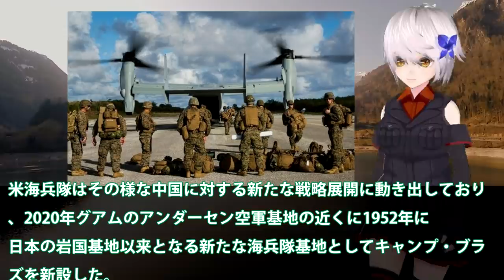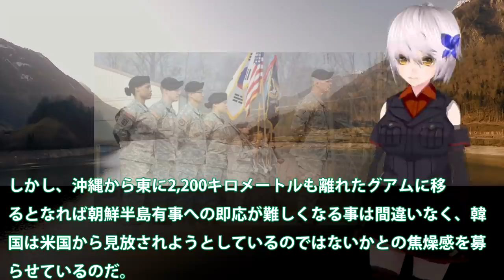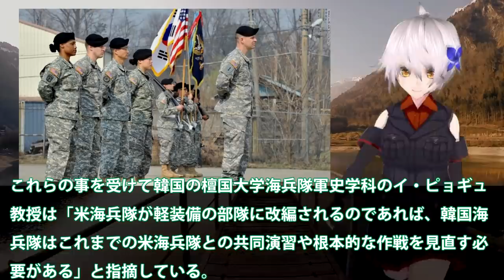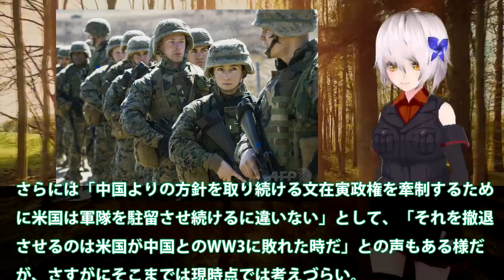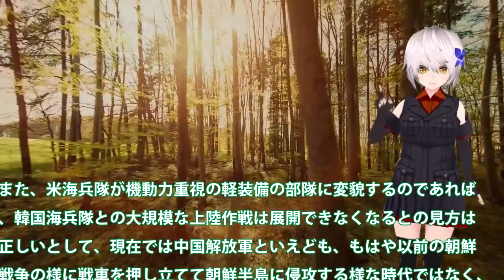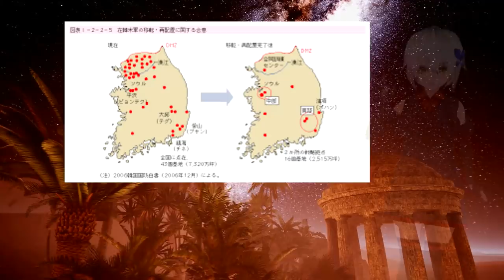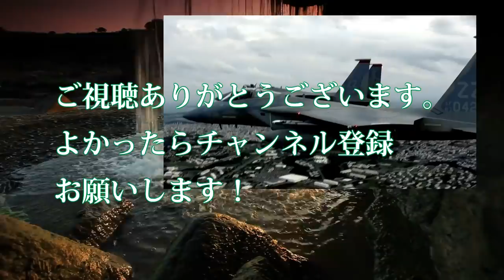米海兵隊ついに動く韓国から！南シナ海や東シナ海を中心に・・・第一列島線から韓国排除の計画は？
関連動画
これが本当の対中国戦シナリオ！ 元自衛隊海将が語る～鍵を握るのは潜水艦戦！～【未来編集】

引用・転載「出典：海上自衛隊ホームページ」
引用・転載「出典：航空自衛隊ホームページ」
引用・転載「出典：陸上自衛隊ホームページ」

【徹底解説】「中国が覇権国家になれないワケ」日本敗戦との意外な共通点　～情報リテラシー大全「地政学」
【帶小孩玩馬祖EP1】台馬之星開箱~第一次搭臥鋪船去離島，雙人床空間超大一人只要800元☆哪哪麻☆